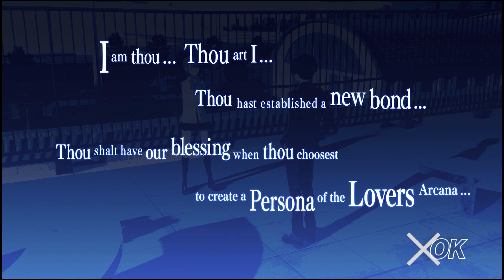HE'S TRYING TO MAKE THINGS RIGHT-PERSONA 3 RELOAD PART 52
BACK WITH MORE PERSONA 3 RELOAD